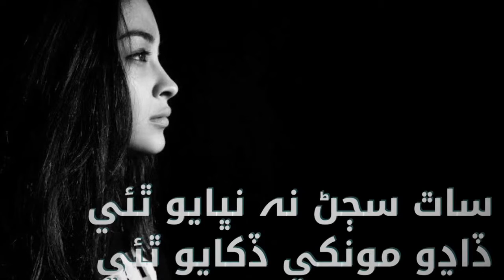Gareeb disi waen dhar kare Master Raja Samoo